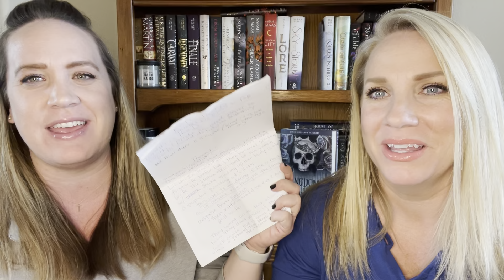KINGDOM OF THE WICKED SERIES THEORIES PART 1 | Who really is Nonna, Emilia, & Vittoria?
Dani & Sarah's Booked-Out Reviews

It's here...our first KOTW Theories and we are excited!

Kingdom of the Wicked by Kerri Maniscalco has our hearts and left us with so many burning questions! We know it's still so new of a book, so please bear with us as theories are still coming in and so new.

Who really is Nonna, Emilia, and Vittoria? Is one the first witch, is one really the mother of the first witch, or are you just more confused?

Lets's start delving into this delicious series and start talking about what the heck is going on?!

"I dreamed of a vicious, violent murder. And a beautiful woman with starlight eyes, screaming a curse of vengeance into the darkest of nights." - KOTC

XOXO ~ Dani & Sarah